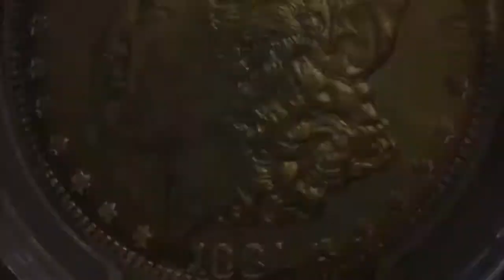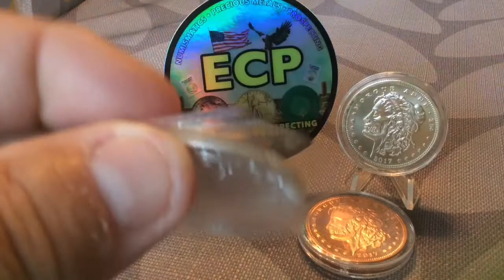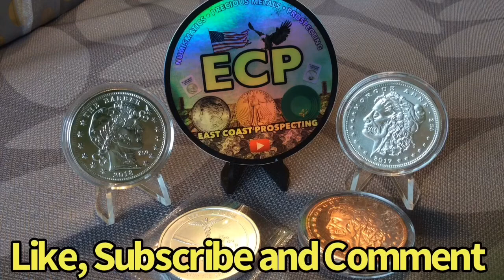We Got ZOMBUCKS SILVER